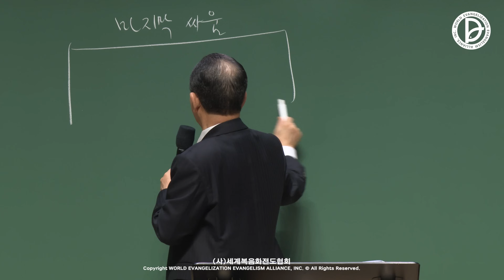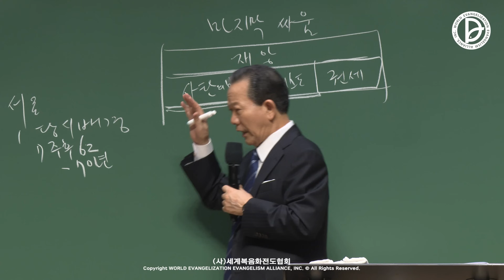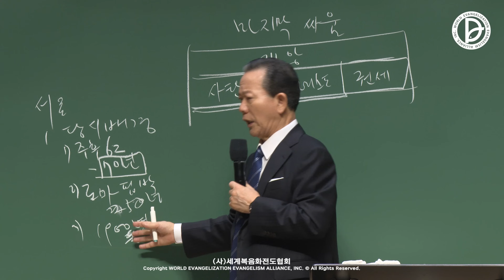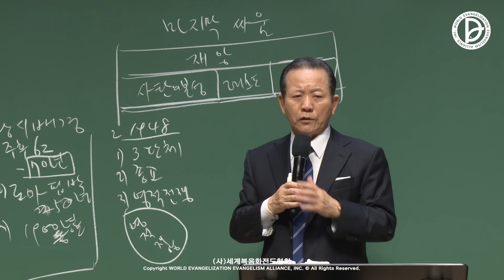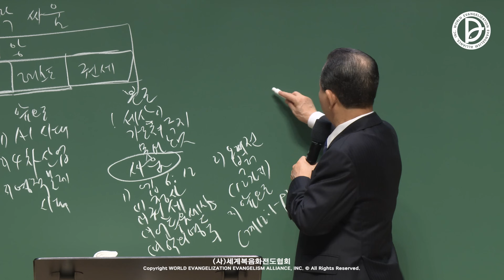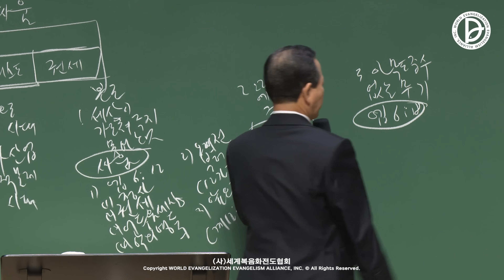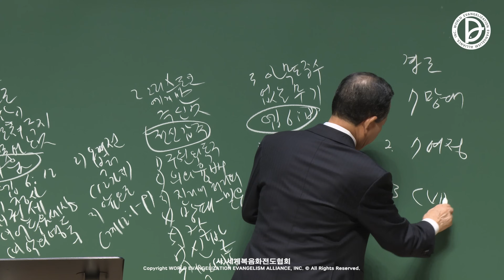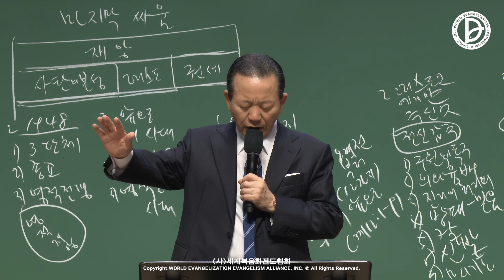(2024.04.18. 기도수첩)2023.09.10 주일 2부 「마지막 싸움」 (엡 6:10-20)